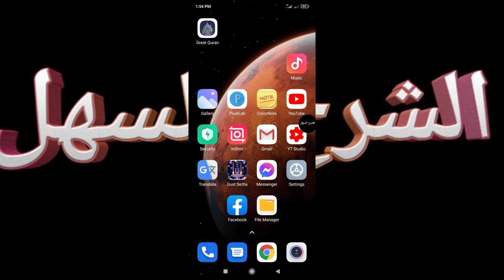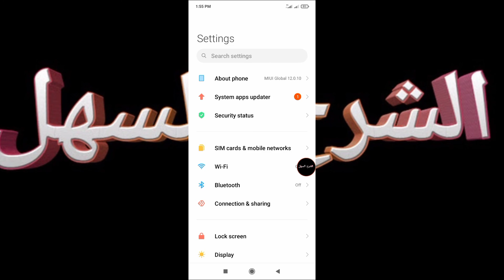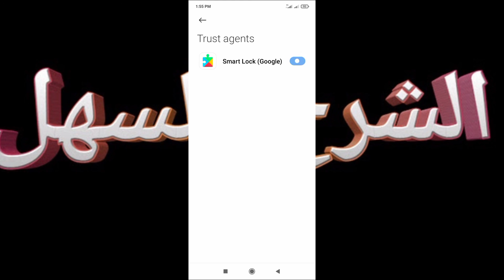إلغاء خاصية Google smart lock في هواتف شاومي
شرح كيفية إلغاء خاصية Google smart look في هواتف شاومي Xiaomi

تريد ايقاف او تعطيل خاصية smart Lock Google

من خيار الاعدادات في هاتفك نختار كلمات المرور والحماية  ثم  خيار الخصوصية  ثم الوكلاء المعتمدون   ( trust agent ) ثم نقوم بتعطيل او تشغيل Google smart Lock.

في هواتف سامسونج طريقة حل لمشكلة جوجل سمارت لوك Smart Lock Google

يسعدني ان تشترك في القناة  وتترك تعليق وإعجاب بالفيديو .